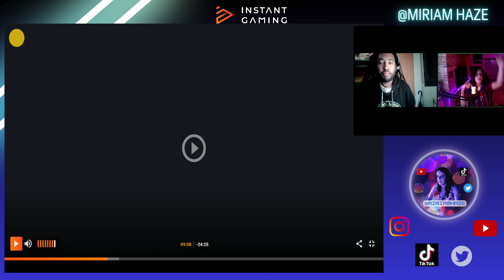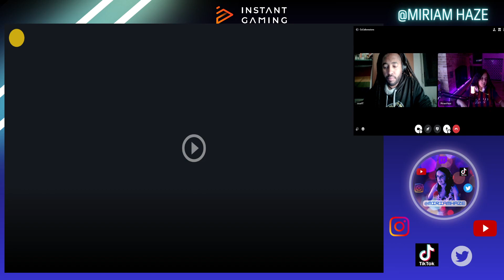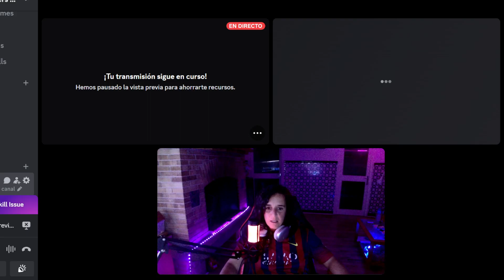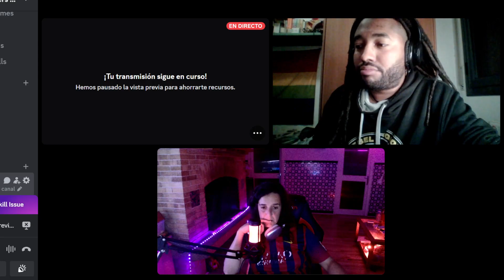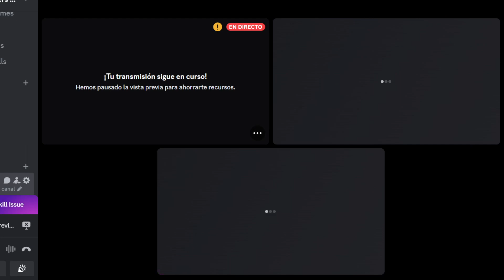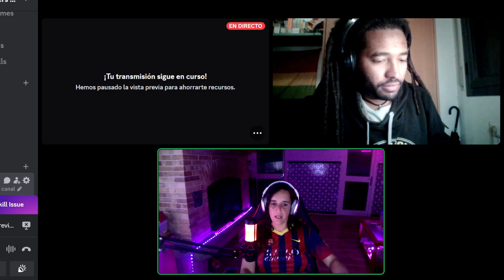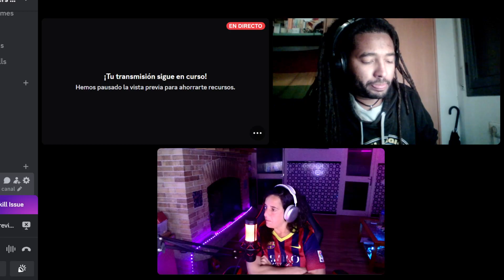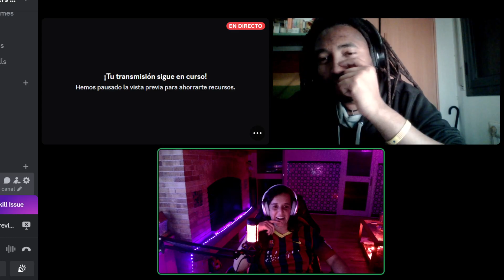Reaccionant a l'entrevista de la Sílvia Orriols en directe amb l'Anthony Sànchez.